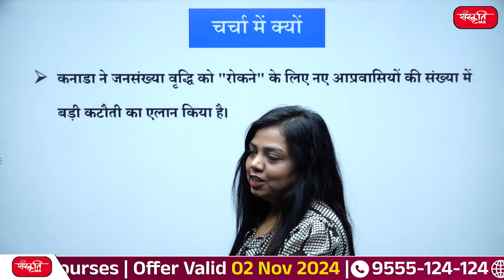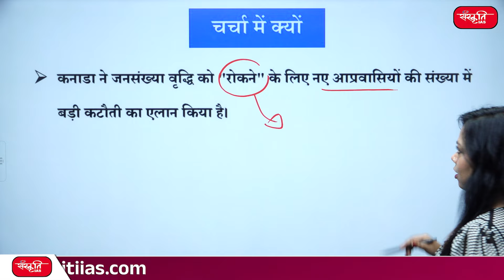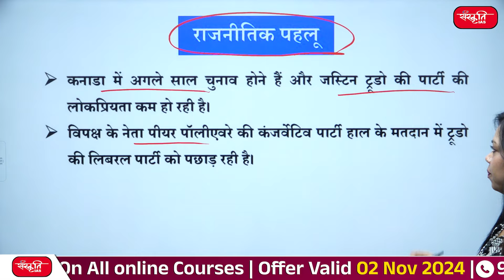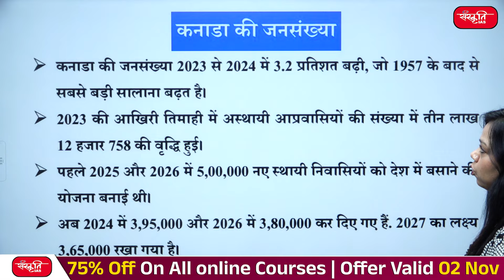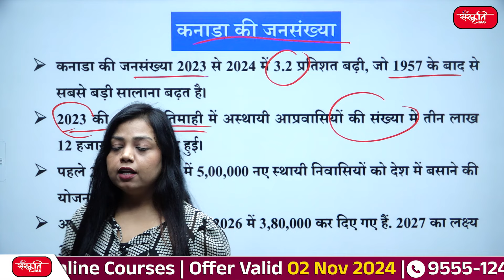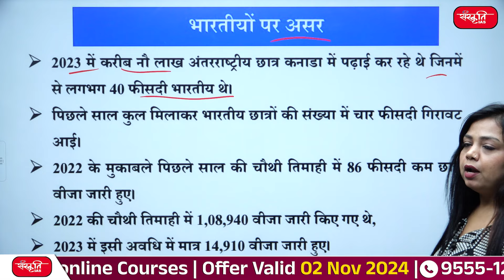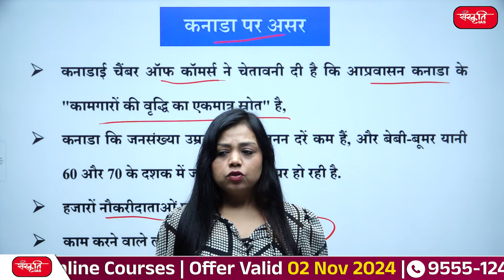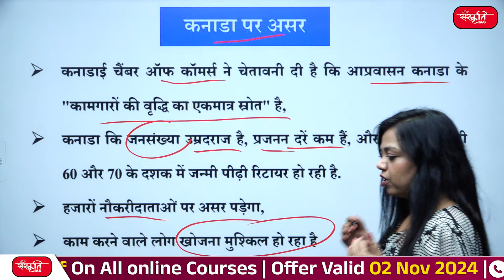Fewer Indians to Go to Canada? Diplomatic Tensions Impacting Visas | Trudeau's decision for Indians?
👉 "Amid rising diplomatic tensions between India and Canada, concerns are growing over whether fewer Indians will now be able to travel, work, or study in Canada. In this video, we explore the potential visa restrictions, their causes, and how they could affect students, professionals, and families with ties to Canada. Watch to understand the latest updates in India-Canada relations and the implications for Indians planning to move or visit Canada."

👉 "भारत और कनाडा के बीच बढ़ते कूटनीतिक तनाव के बीच, इस बात को लेकर चिंताएँ बढ़ रही हैं कि क्या अब कम भारतीय कनाडा में यात्रा, काम या अध्ययन कर पाएँगे। इस वीडियो में, हम संभावित वीज़ा प्रतिबंधों, उनके कारणों और वे कनाडा से जुड़े छात्रों, पेशेवरों और परिवारों को कैसे प्रभावित कर सकते हैं, इस पर चर्चा करेंगे। भारत-कनाडा संबंधों में नवीनतम अपडेट और कनाडा जाने या वहाँ जाने की योजना बना रहे भारतीयों के लिए निहितार्थों को समझने के लिए देखें।"